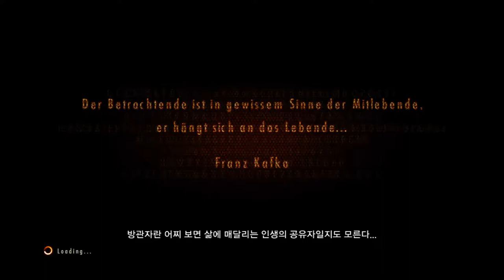▶ PuppleStorm의 바이오하자드 레벨레이션즈 2 (Resident Evil Revelations 2) 1회차 플레이 실황중계 [ 4 ]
2015년 03월 촬영분 재업로드입니다.

※ 바이오하자드 / 레지던트 이블 (Bio Hazard / Resident Evil) 시리즈 실황중계 영상 모음